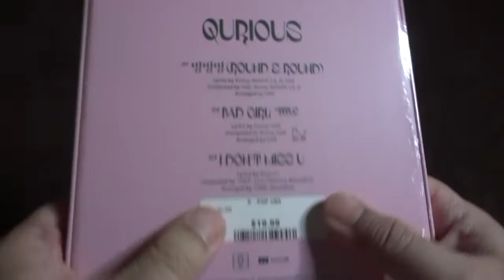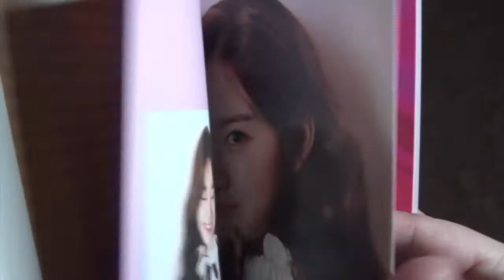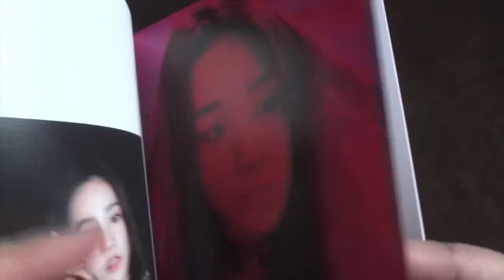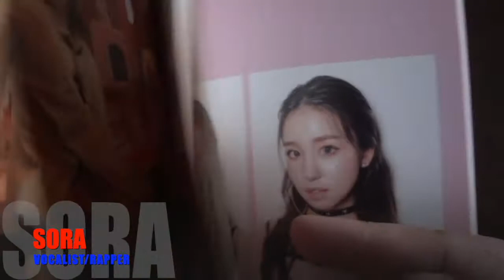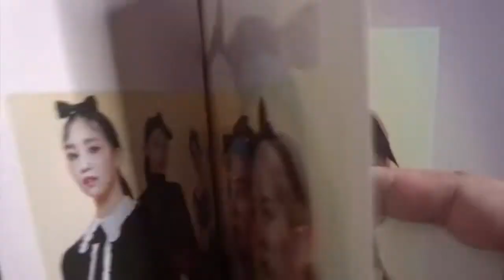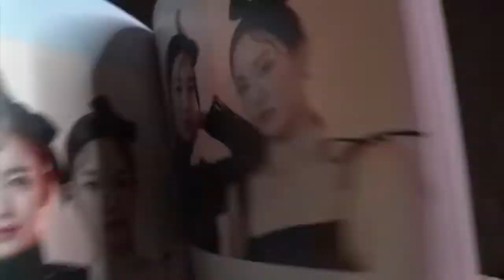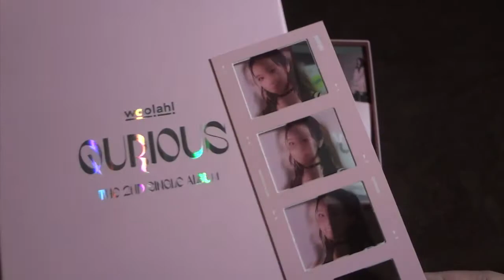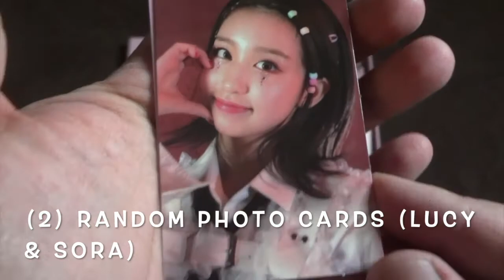Unboxing KPOP WOO!AH! QURIOUS - 2nd Single Album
Another one of this year's best rookie groups also came back with a new song. Here's the video unboxing for WOO!AH!'s 2nd Single Album, QURIOUS. The album contains 3 songs including their title track BAD GIRL and B-side songs ROUND & ROUND and I DON'T MISS YOU.